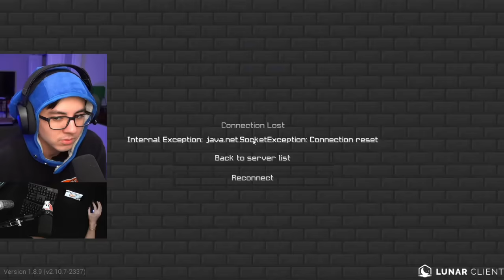I Won Without Moving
I Won Bedwars Without Moving

💸  Use Code "Wallibear" on The Hypixel Store!!!

TO DAY! I Played Bedwars and I Won Without Moving... I broke my keyboard and tried to Find how long it would take me to win a game of Bedwars without moving.

inspired by Lazarbeam’s I won Fortnite without moving!